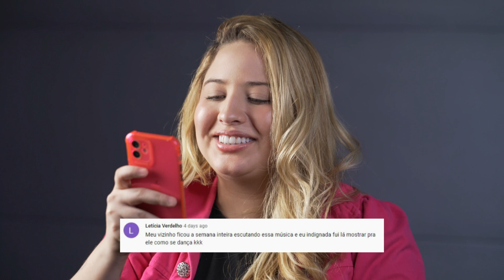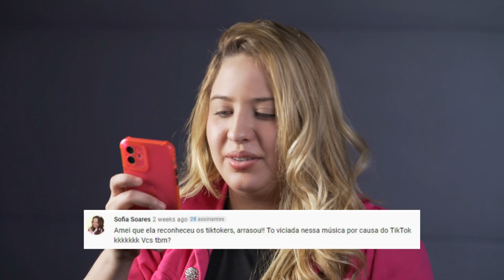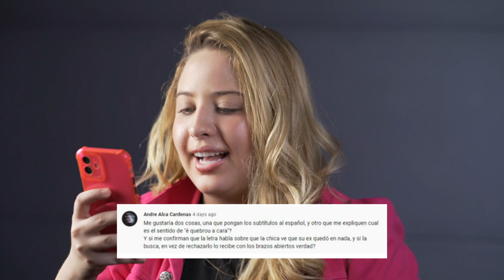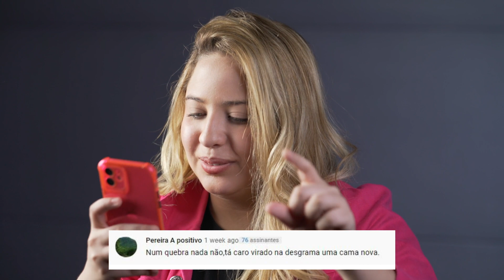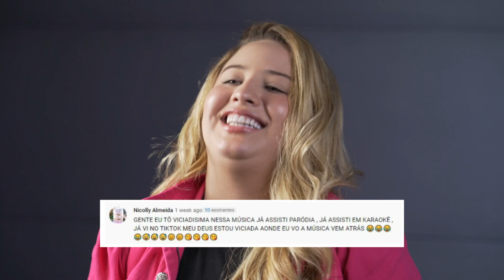Mari Fernandez responde aos comentários no 'Responde Aí' | Filtr Brasil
Teve até um pedido de ajuda para nosso professor de espanhol do portal Filtr Latino, Robson Rodrigues, isto porque o talento desta mulher não tem limites e chega tão longe que muda o idioma. Confira agora mesmo.

Aproveite para acessar o Portal Filtr Latino para conhecer melhor os artistas latinos e turbinar seu espanhol